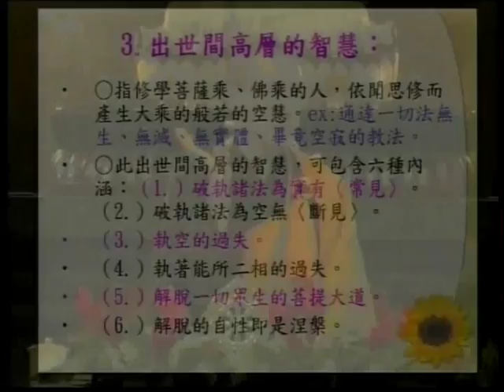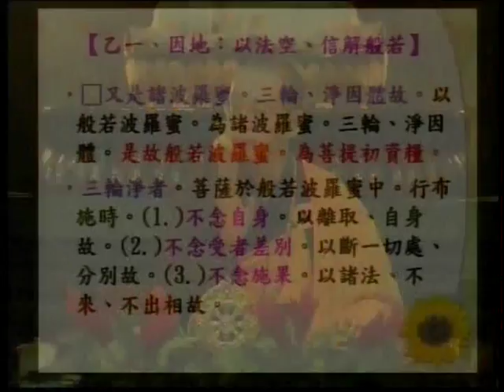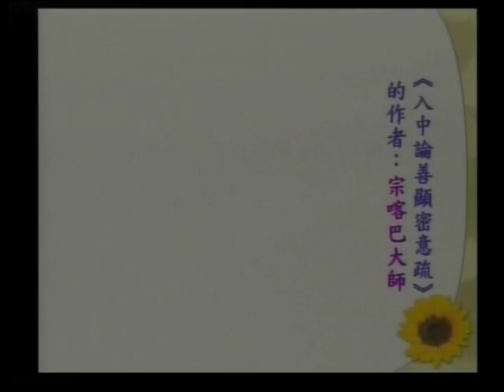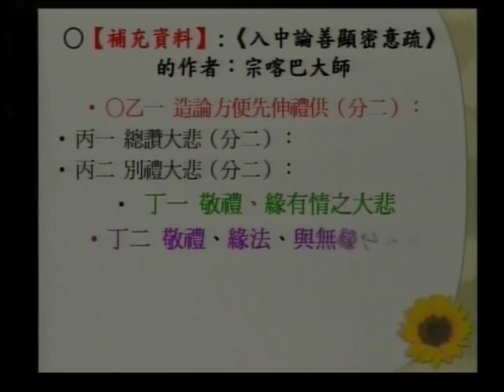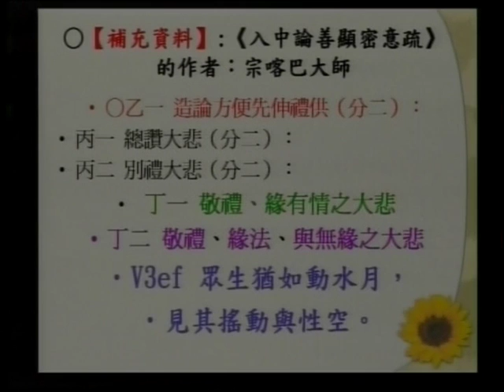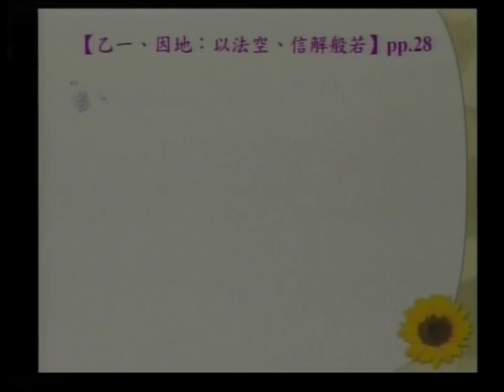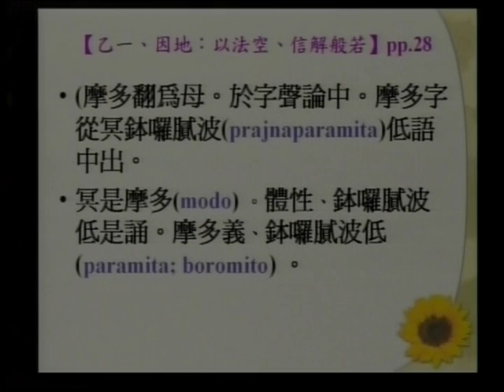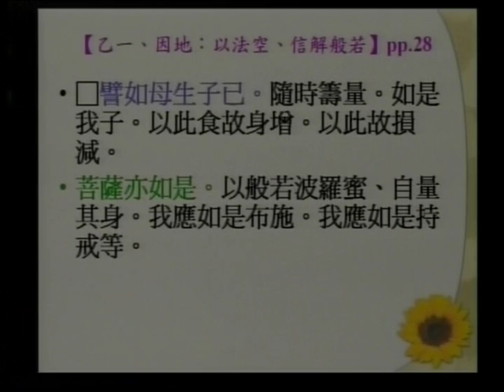SBA07【廣大行】龍樹菩薩的《菩提資糧論》(十二)